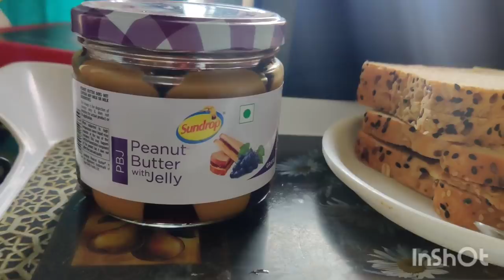Our journey of Friendship, Love and Marriage | A message from Hanuman Singh (Anirudh Dave)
Starting with a small morning routine presenting the story of relationship.. From our first meeting to our Marriage..

And a special message from a special friend and a very talented actor Anirudh Dave (Hanuman Singh of 'Patiala Babes)

A few memories by the end of the video.. Hope you like this.. Love

Musician: @iksonofficial